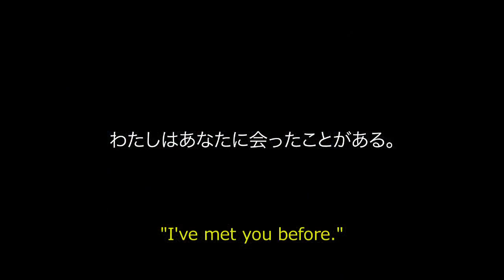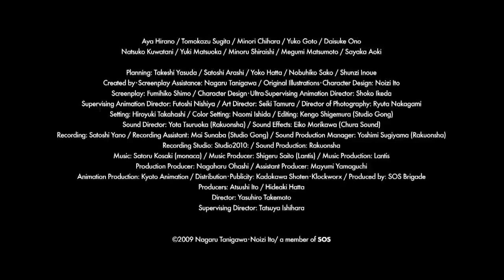Suzumiya Haruhi No Shoushitsu - 2010 - Trailer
This is a film adaptation of well known book The Disappearance of Haruhi Suzumiya by Nagaru Tanigawa.
Both are really good piece of art.